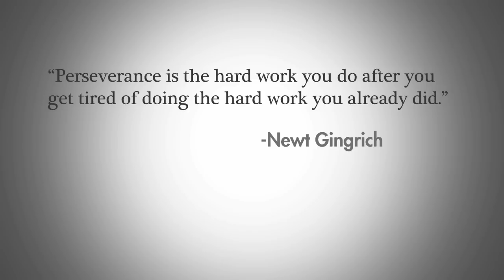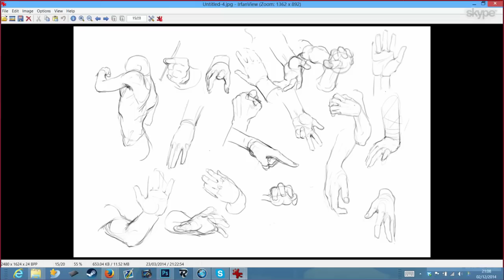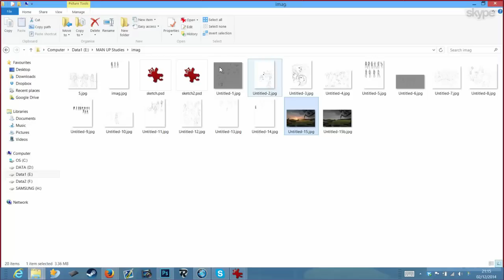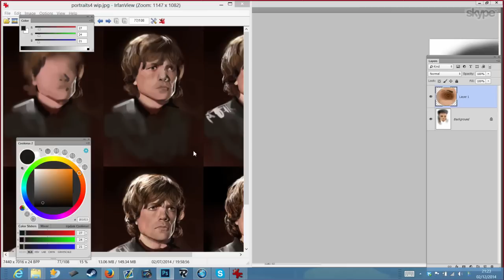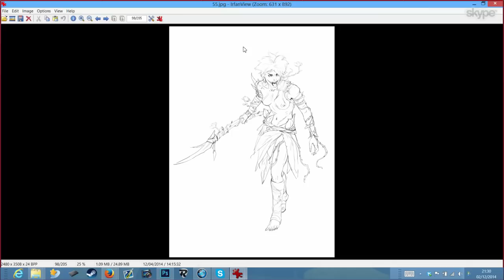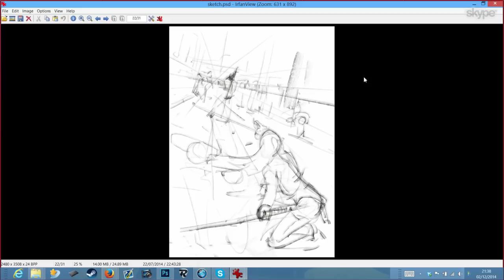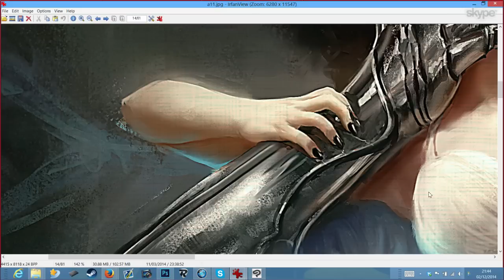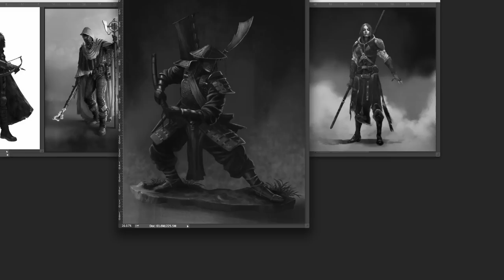Get better at painting characters w/ Alex Negrea